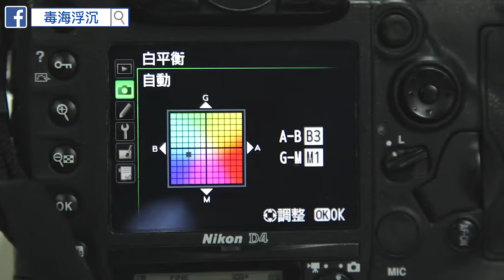[毒海浮沉] 女仔鍾意咩相？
[把妹必看] 請寫真女主角講返自己鍾意咩相機咩相咩效果，點影可以討好女仔。